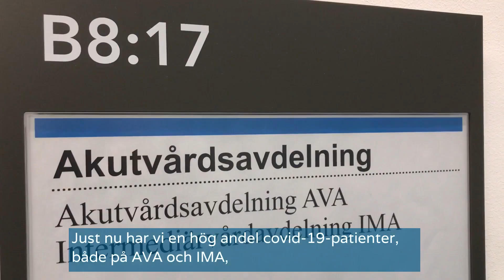Covid-situationen på IMA och AVA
Covid-patienter finns på olika avdelningar på Karolinska, bland annat på IMA och AVA. Dit kommer patienter i behov av en högre vårdnivå än en vanlig vårdavdelning, men längre än intensivvård. Ingrid Dunder, omvårdnadschef på IMA, berättar om covid-situationen just nu på IMA (intermediärvårdsavdelning) och AVA (akutvårdsavdelning).